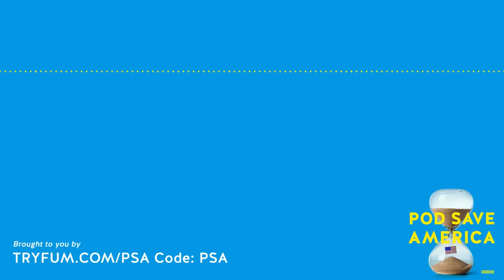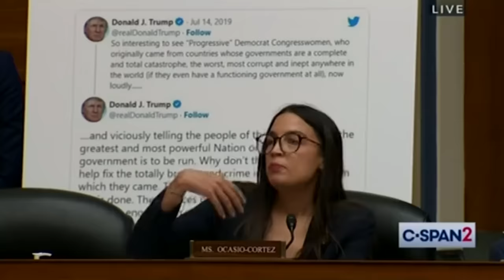Joe Biden Embarrasses Marjorie Taylor Greene and Republicans in State of the Union Address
Joe Biden had a surprisingly good time at his State of the Union address by shooting down Republican hecklers like they were a Chinese balloon. Democratic strategist Michael Podhorzer stops by to discuss what the midterm results can teach us about 2024. And later, House Republicans take on the peoples’ business by asking what Twitter knew about Hunter Biden’s laptop.

CHAPTERS
00:00 - Intro
0:31 - Let's get to the news
36:31 - Ad break
43:18 - Michael Podhorzer joins
1:04:20 - Ad Break
1:09:14 - Back to the news